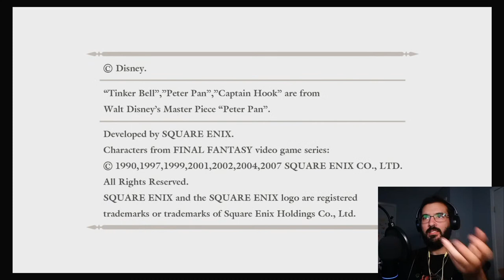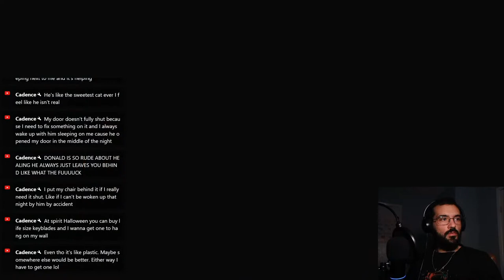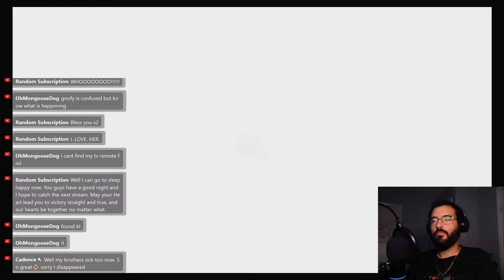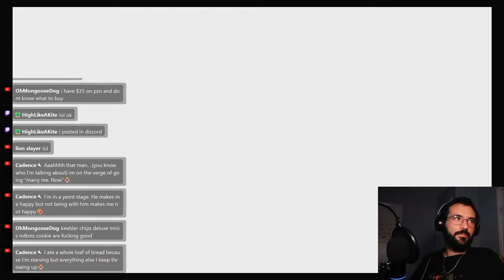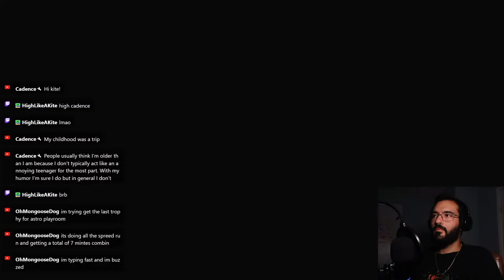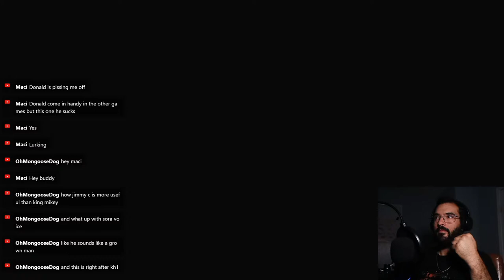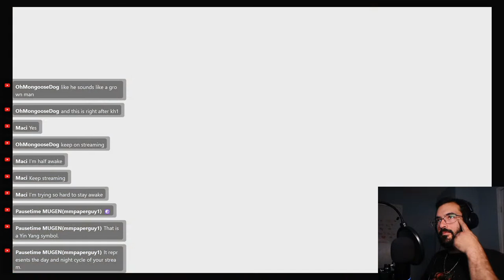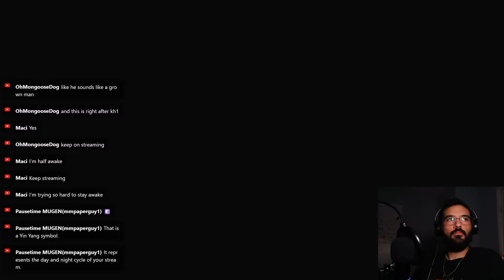Kingdom Hearts Re: Chain of Memories - Part 1